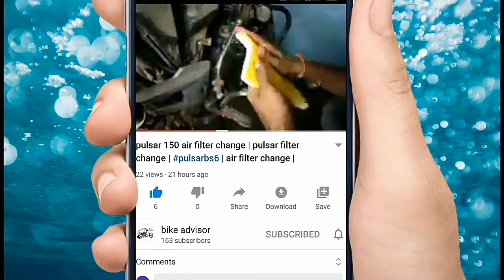Bajaj new avenger 220 oil cooled | newavenger220 | bajajnewbike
Bajaj new avenger 220 oil cooled | newavenger220 | bajajnewbike | new avenger 220 | bikeadvisor | #1